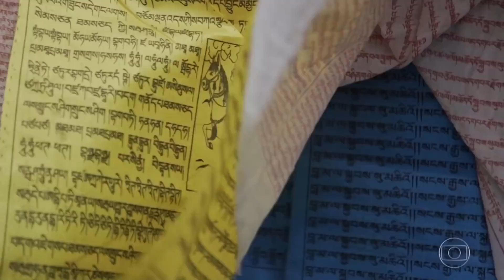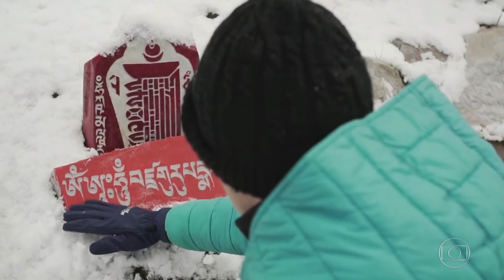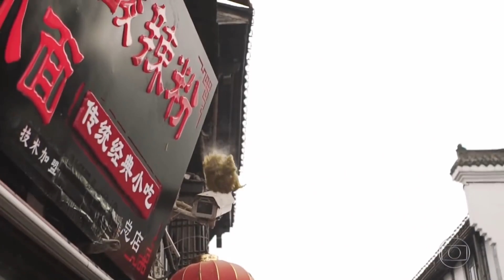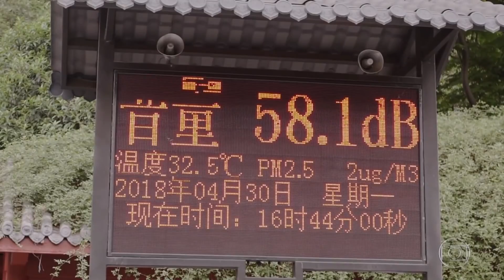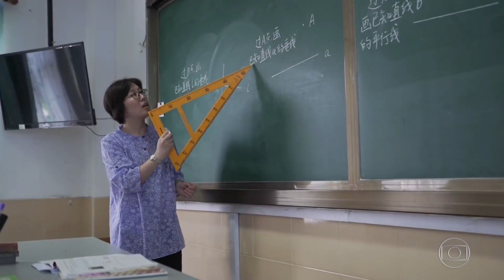China - Interior do Continente - País mais Rico e Poderoso do Mundo - Nação mais Rica e influente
China - Interior do Continente - País mais Rico e Poderoso do Mundo - Nação mais Rica e influente do Planeta.
- Hidrelétrica ou Barragem das Três Gargantas (em chinês simplificado: 长江三峡大坝; chinês tradicional: 長江三峽大壩; pinyin: Chángjiāng Sānxiá Dà Bà) é a central hidroeléctrica com a segunda maior barragem e represa do mundo, construída no Rio Yang-tsé, o maior da China, e a segunda maior usina hidrelétrica do mundo em energia gerada, com 98,8 milhões de megawatts-hora em 2014, perdendo somente para a Hidrelétrica de Itaipu, que gerou 103 milhões de megawatts-hora em 2016. A obra das Três Gargantas tem como funções a prevenção de enchentes, a geração de energia e facilitar o transporte fluvial.